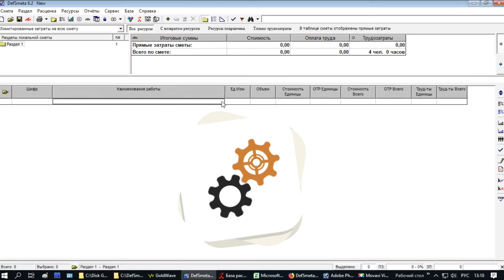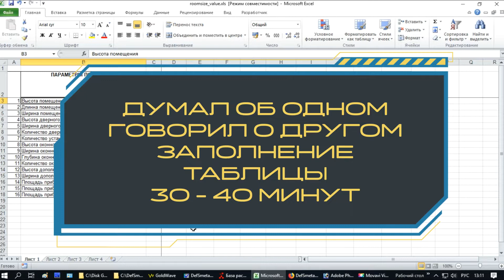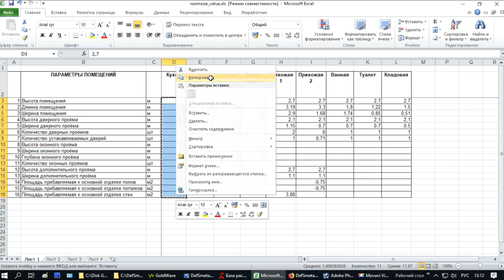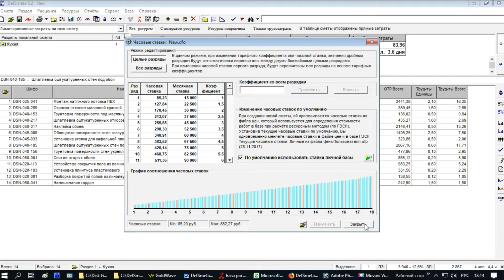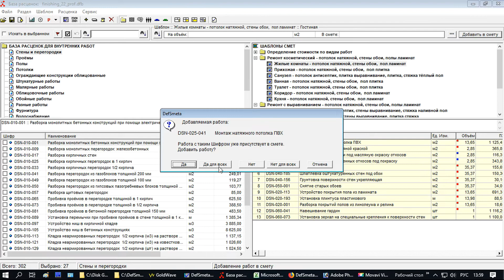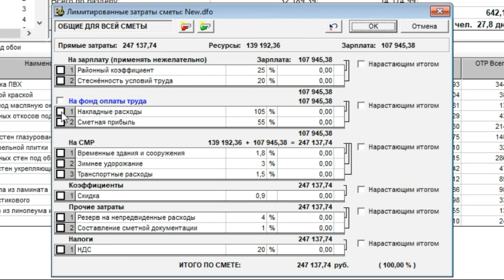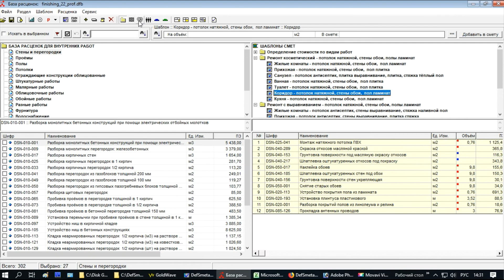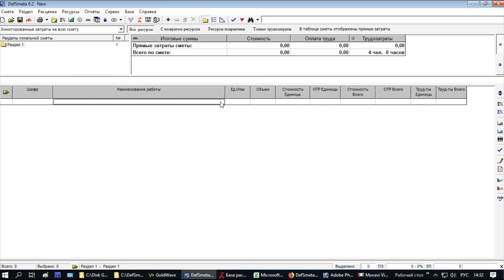Сколько стоит ремонт квартиры. Смета ремонта за час.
Здравствуйте, дорогие друзья. Сейчас я расскажу, как очень быстро и точно определить стоимость ремонта квартиры.
Особенно полезен данный материал будет тем, кто часто составляет сметы на ремонт помещений.
Сколько стоит ремонт квартиры, мы будем определять при помощи программы Дэфсмета.

Если Вы профессионально занимаетесь ремонтом и составляете сметы каждый день, то программу DefSmeta выгоднее купить.
Если же Вы хотите узнать затраты на ремонт своих помещений, то программу совершенно недорого можно арендовать. В конце ролика я расскажу, как это сделать.

Давайте возьмём планировку квартиры, и на примере этой планировки я покажу принцип определения стоимости её ремонта.

В первую очередь нужно подготовить вот такую таблицу, в которую заносятся параметры всех помещений. Параметры не сложные, длина, ширина, высота, количество и размеры проёмов. Таблица  заполняется достаточно быстро, от пяти до двадцати минут, зависит от квартиры.
В описании к видео есть ссылка, по которой Вы можете скачать образец файла "Excel".
Там же есть ссылка на обучающее видео по заполнению параметров.
Таблицу со список параметров можно создать и самостоятельно, дальше я научу как это сделать за несколько секунд.

Во вторую очередь открываем программу DefSmeta.
После открытия программы, новая смета создаётся автоматически, поэтому сразу переходим в форму личной базы расценок. Это осуществляется при помощи кнопки, обведённой красным кружком.

Затем, нажимаем первую кнопку на панели инструментов, в форме выбора выделяем базу  "Определение стоимости отделочных и ремонтных работ" с наименованием файла "finishing_22_prof.dfb", и нажимаем кнопку "Открыть".
Теперь можно смело приступать к созданию сметы.

Форма личной базы разделена на четыре окна.
В правом верхнем углу находятся готовые шаблоны смет. Если нажать на шаблон левой кнопкой мыши, то в правом нижнем углу появятся все работы, которые нужны для определения стоимости ремонта комнаты. В столбце объёмы мы видим красные квадратики. Квадратик говорит о том, что для определения объёма работы введена формула.

Предположим, что нам нужен косметический ремонт.
Новые покрытия: Потолки - натяжные, стены - обои, полы - ламинат

Приступаем к составлению сметы, начинаем с кухни.
Из таблицы копируем значения параметров кухни в буфер обмена.
Открываем программу, выделяем нужный шаблон и открываем его свойства при помощи кнопки с тремя звёздочками.

Выделяем самую верхнюю ячейку со значениями свойств, нажимаем правую кнопку мыши и в  контекстном меню выбираем команду "Вставить".
Всё готово к расчёту значений объёмов работ.
Нажимаем на кнопку "Применить". Программа закрыла форму, и, как Вы видите, рассчитала объёмы работ шаблона. Теперь добавляем весь шаблон в смету при помощи кнопки "Добавить в смету" в правом верхнем углу формы.

Открыв главную форму программы, можно посмотреть, что у нас получилось.
Весь шаблон вместе с работами и объёмами работ уже в смете.

Два раза щёлкаем на разделе, меняем наименование, и набор работ с объёмами для определения стоимости ремонта кухни практически готов.
Практически, потому что остались мелкие детали, которые нужно проверить.
Например, иконка раздела имеет картинку с красной точкой, которая обозначает отсутствие объёма в одной или нескольких расценках раздела. Это те работы, для которых у программы не хватило ума самостоятельно рассчитать объём, значит нужно ей немного помочь.

Смотрим что это за работы.
Установка уголка для кафельной плитки.
Давайте предположим, что по проекту он будет длиной четыре метра. Ставим объём.

Теперь поговорим о том, что я имею ввиду под фразой "набор работ".
В каждом регионе разные цены на стоимость работ и на стоимость материалов.
Поэтому, обязательно нужно уточнить данные параметры, причём, делается это гораздо проще, чем кажется.

Сначала оплата труда.
Нажимаем на кнопку с вертикальными голубыми полосками и попадаем в форму, где вы можете установить часовые или месячные ставки, принятые в Вашем регионе.

Теперь стоимость материалов.
Не имеет смысла уточнять стоимость всех материалов.
Нужно уточнить стоимость самых важных.